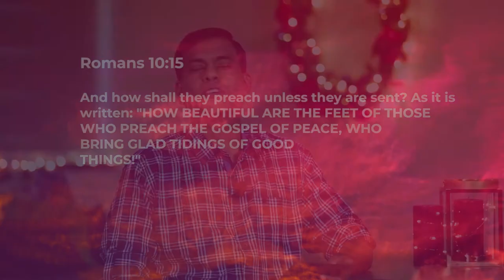Good News of Peace - Ashish Raichur | Daily Devotion, December 27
"Today's Devotional - “Good News of Peace"